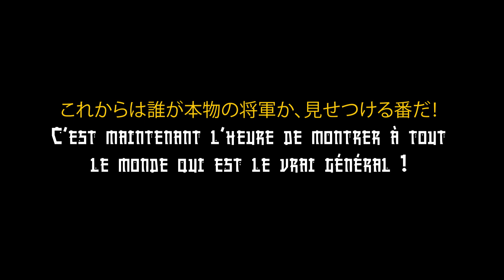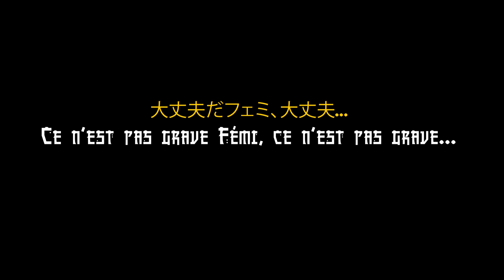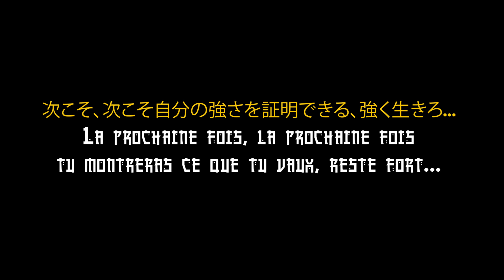J'ÉTAIS TELLEMENT FORT QU'ON M'A ACCUSÉ DE TRICHE (AVEC 3H DE JEU)